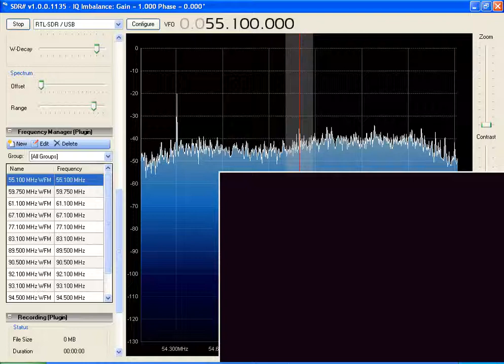SDR# showing KSNV-DT-2 Las Vegas, NV Es - Jul 11, 2013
SDR# with a RTL2823U-based USB device in WFM mode, 180-kHz bandwidth, 1973 Archer V-100 antenna at 20' AGL, showing the lower 2-MHz of KSNV-DT-2 being received via Es in San Antonio, TX (1053 miles) Jul 11, 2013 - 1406 CST.

The software did not capture the Zenith DTT901 display as an inset (non-decoding). But, the Es MUF "ripples" as observed earlier this season on KOTA-DT-2 are clearly evident showing that this IS an Es propagation effect.